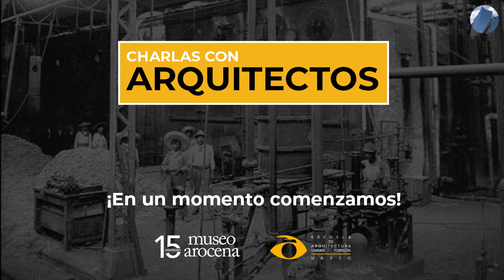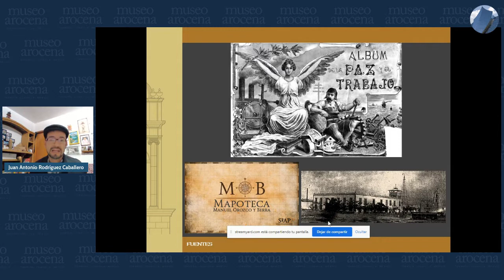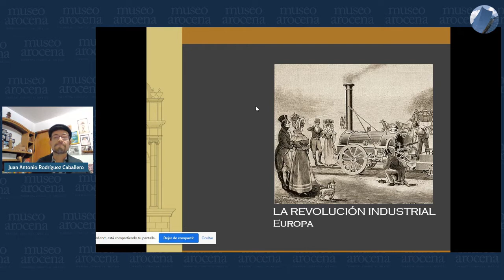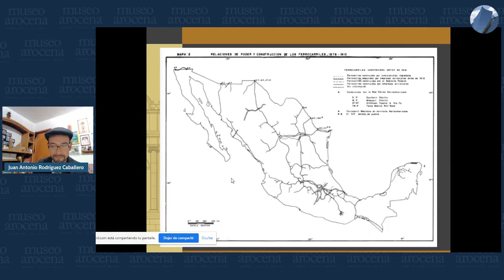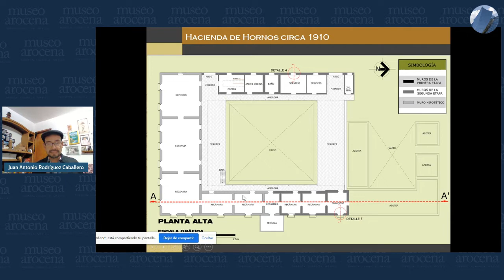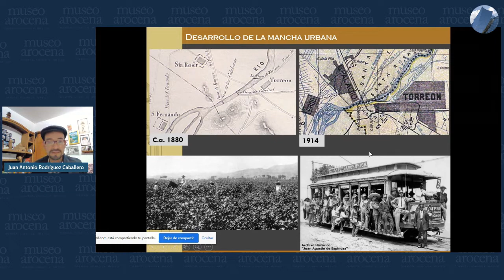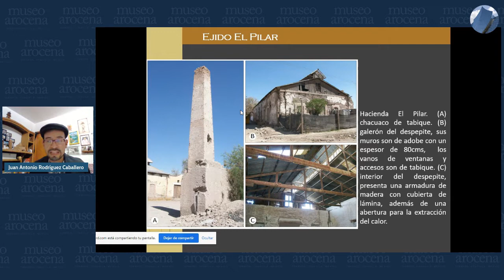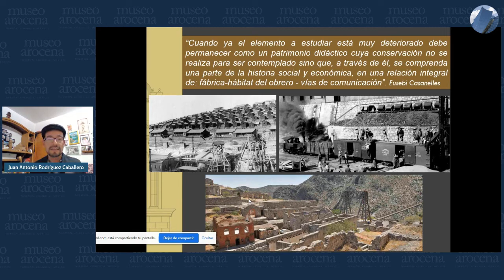Charla con Arquitectos // De metal, hilo, jabón y algodón: Patrimonio industrial en La Laguna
Desde su llegada en 1883, el ferrocarril trajo consigo una era de vertiginoso desarrollo para la región lagunera, y el algodón se convirtió en el centro de su próspera economía. En esta charla se explorará el patrimonio industrial de la Comarca Lagunera de 188 a 1910, en donde a través de jaboneras, aceiteras, fábricas de hilos
y metalúrgicas se forjó una zona imprescindible para entender la economía del norte de México a principios del siglo XX.